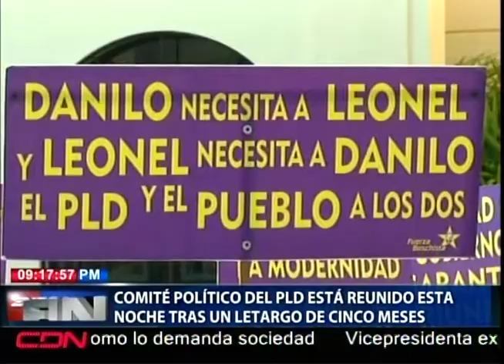Comité Político PLD está reunido esta noche tras letargo de cinco meses